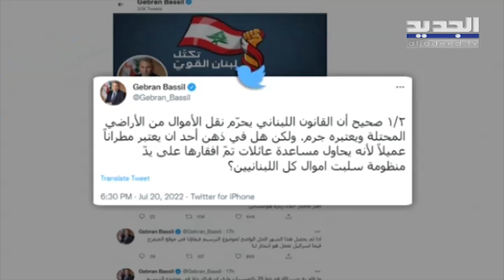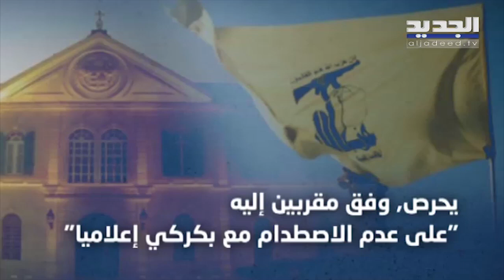حـ ز ب الله يحرص على عدم الاصـ طدام مع بكركي إعلاميا .. فكيف قرأ اصطفاف حليفيه؟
بين "التعامل مع العـ ـدو خيـ ـانـ ـة" وما قام به المطران الحاج "عمل إنساني"، كيف قرأ حـ ـز ب الله اصطفاف التيار؟